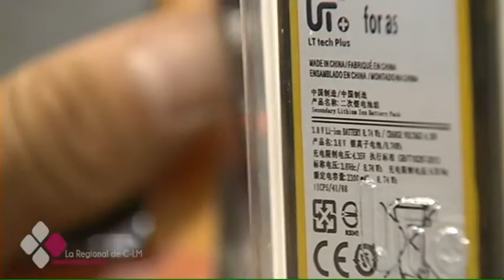AUMENTA EL NÚMERO DE EXPLOSIONES DE TELÉFONOS MÓVILES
No es una noticia habitual, pero poco a poco nos vamos acostumbrados a ellas. Hablamos de la explosión de teléfonos móviles. Se producen principalmente por el sobrecalentamiento del aparato. La utilización de muchas aplicaciones y las altas temperaturas están Entre las razones de estas explosiones.